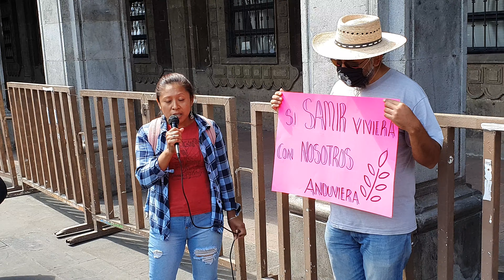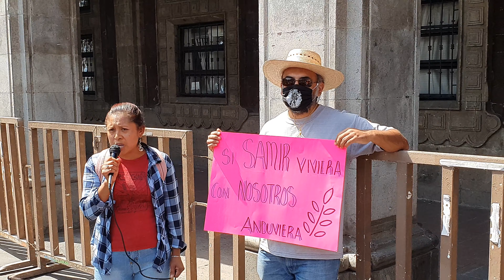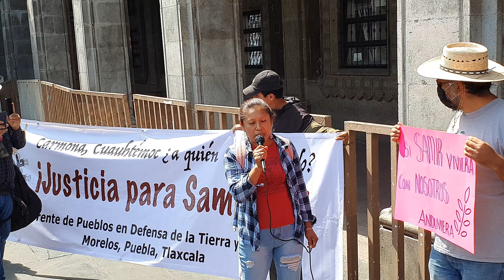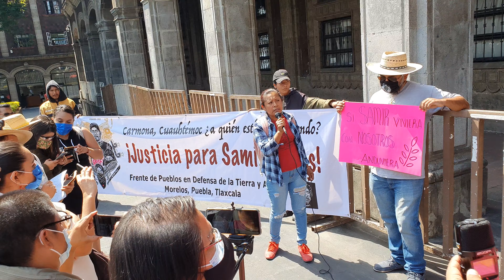19/2 2021 ¡Samir Vive, la lucha sigue!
Cuernavaca, México,19/2, discurso de Liliana, la compañera de vida de Samir Flores, asesinato hace dos años.
¡Samir Vive, la lucha sigue! por justicia para SamirFlores y contra el mega proyecto de la termoeléctrica. SamirVive!!